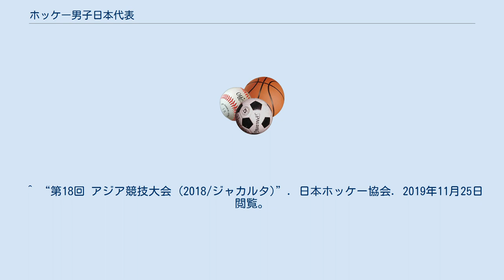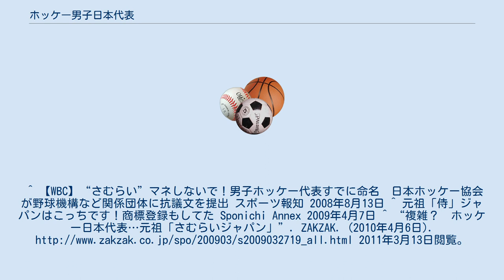ホッケー男子日本代表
ホッケー男子日本代表（ホッケーだんしにほんだいひょう）は、日本における男子フィールドホッケーのナショナルチームである。
愛称は2008年3月に「さむらいJAPAN」と発表され、その後「サムライJAPAN」に変更されている。
 ^ “第16回 アジア競技大会 (2010/広州)”. 日本ホッケー協会. 2019年11月25日閲覧。
 ^ “第17回 アジア競技大会 (2014/仁川)”. 日本ホッケー協会. 2019年11月25日閲覧。
 ^ “第18回 アジア競技大会 (2018/ジャカルタ)”. 日本ホッケー協会. 2019年11月25日閲覧。
^ 【WBC】“さむらい”マネしないで！男子ホッケー代表すでに命名　日本ホッケー協会が野球機構など関係団体に抗議文を提出 スポーツ報知 2008年8月13日 ^ 元祖「侍」ジャパンはこっちです！商標登録もしてた Sponichi Annex 2009年4月7日 ^ “複雑？ホッケー日本代表…元祖「さむらいジャパン」”. ZAKZAK. (2010年4月6日). 2011年3月13日閲覧。